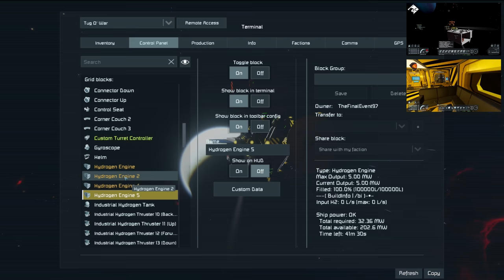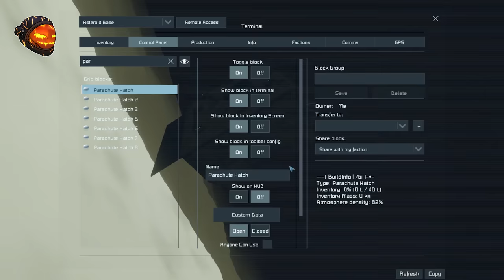How many engineers does it take to change a parachute? - Assertive Acquisitions #19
Welcome to Assertive Acquisitions, the series where Capac, TheFinalEvent97 (or TFE if you're lazy like me) and I will be making every effort to acquire the unique ASSERT thrusters which can only be stolen from NPCs and using these to assemble a ship of our own.

For a complete list of the mods we're using (since I got sidetracked during the recording) there's a collection

At this time the Assertive Combat Systems mod is Steam only, in the future I will try to make a version that can work on Xbox but it will require removing some features so isn't available yet.

TFE has some pretty awesome NPC mods of his own which you can find on his workshop

Music and Sound Effects by:
Space Engineers